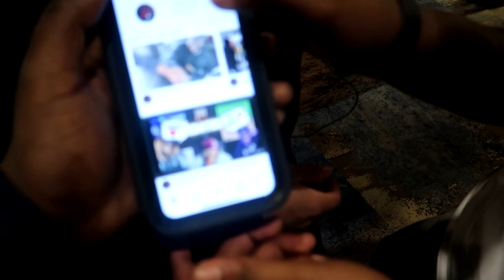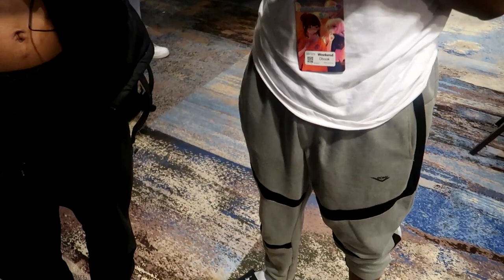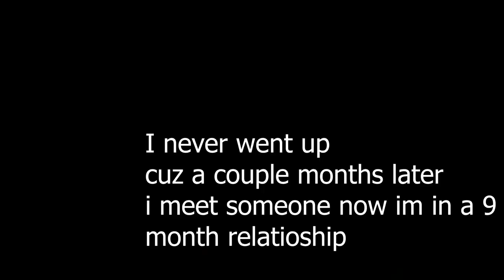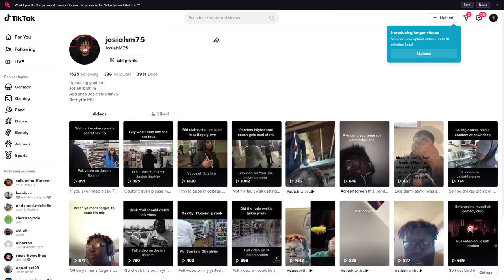Anime Con Lost footage vlog